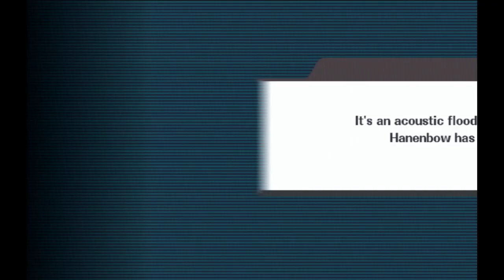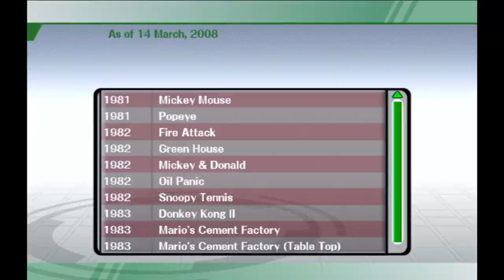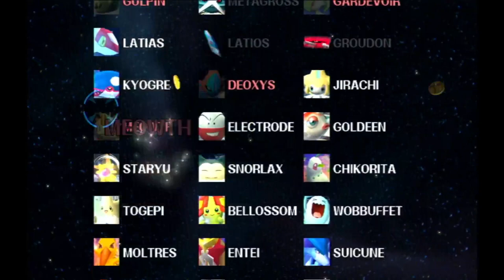Super Smash Bros. Brawl - Episode 7: The Event Match Madness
Now we move onto Event Match, where we have specific requirments to finish one. We also check out the Stage Builder, beat Classic Mode on Hard (but still didn't get Crazy Hand, only Master Hand) and do some minor unlocking.